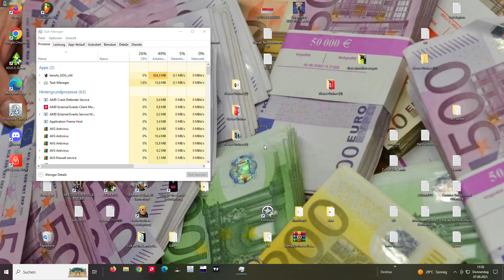#023 Kenshi - Gameplay Deutsch Lo-Fi Games Open World RPG lets play Sandbox Elementen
Es wird jeden Dienstag und Samstag um 16:30 Uhr eine Folge von Kenshi veröffentlicht